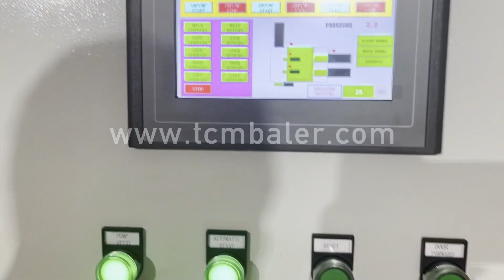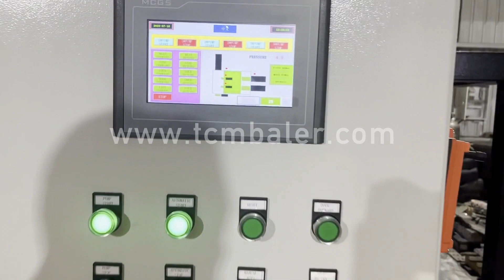scrap metal small baler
Details of scrap metal small baler, small scrap metal baler, scrap metal compactor small,

TCMBALER is a professional scrap metal small baler manufacturer and supplier in China for more than 20 years, and we can offer scrap metal small baler for sale with a cheap wholsale factory price for our customers without any agent or dealers if you wanner buy our scrap metal small baler.